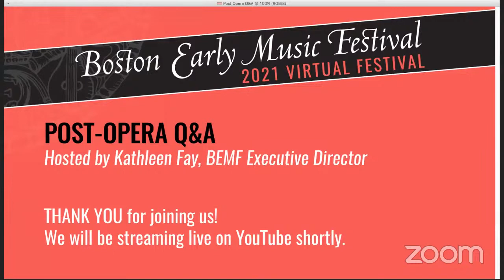2021 Virtual Festival | POST-OPERA Q&A: Pergolesi's La serva padrona & Livietta e Tracollo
Celebrating Pergloesi’s La serva padrona and Livietta e Tracollo

Virtually meet and greet the BEMF Artistic Directorial Team and BEMF Chamber Opera Artists during this post-opera Q&A following the archival video broadcast of BEMF’s 2014 performance of Pergolesi’s La serva padrona and Livietta e Tracollo. Ask questions of BEMF directors and artists via Zoom and YouTube and learn more about the pleasures and challenges of mounting these charming operatic gems.

Pergolesi’s La serva padrona & Livietta e Tracollo is part of our 2021 Virtual Festival.